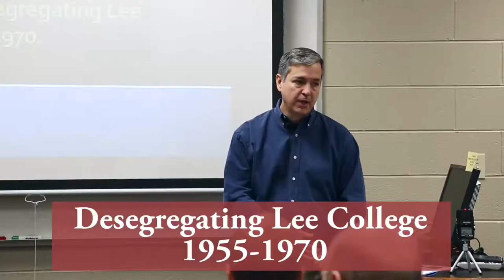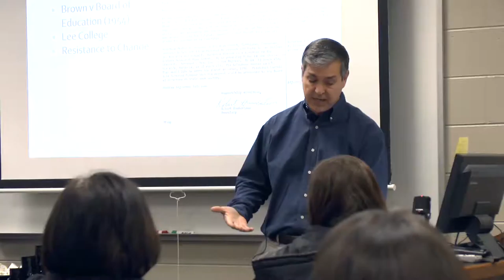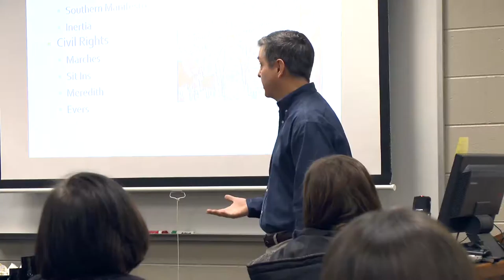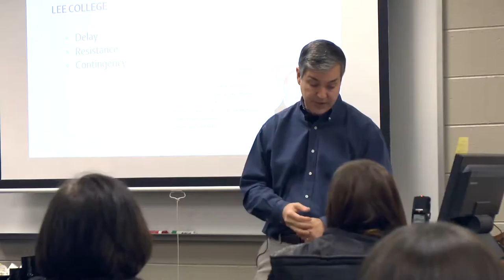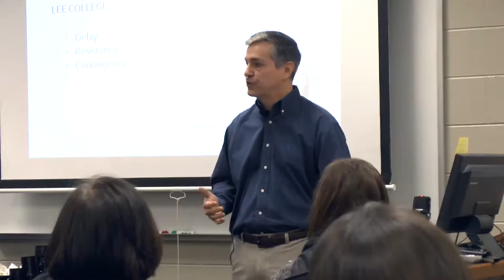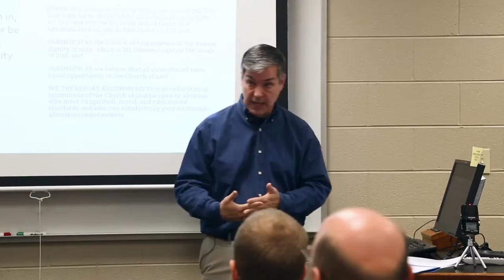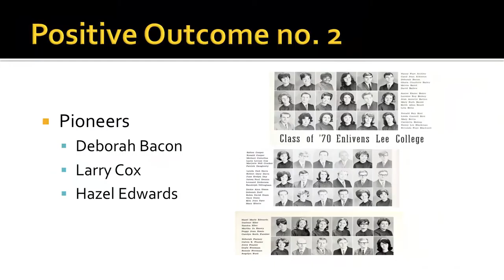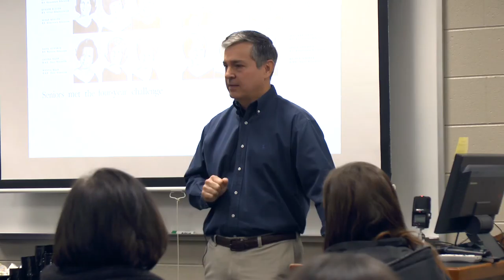Coming to Grips with the "Racial Problem": Desegregating Lee College, 1955-1970